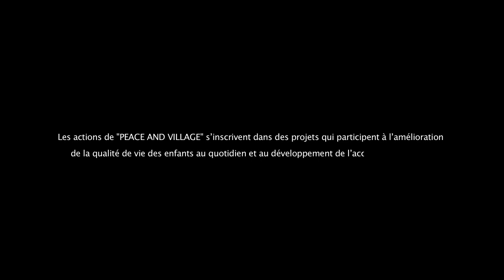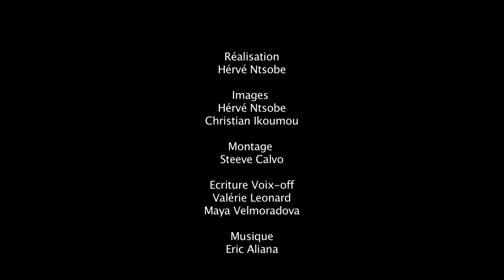MASTER REY BOUBA 28 04 14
PROJET PEACE AND VILLAGE 2014:

UNE RADIO COMMUNAUTAIRE POUR LE VILLAGE DE REY BOUBA MOBILISONS NOUS!